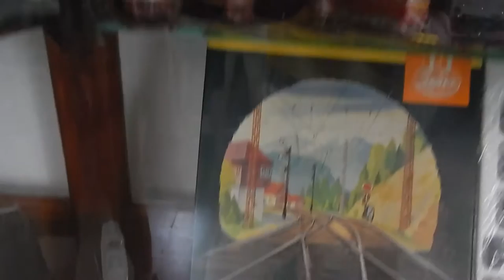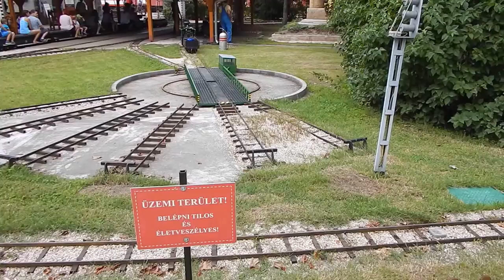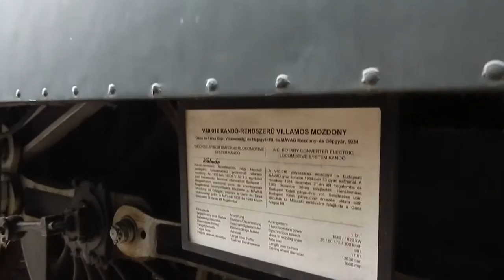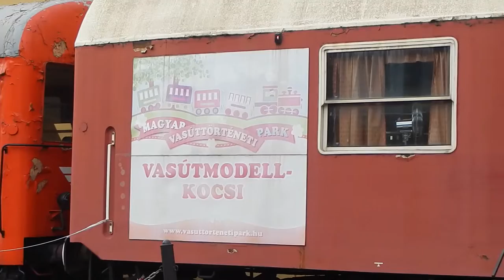Látogatás a vasúttörténeti parba 2016 / Hungarian railway history park (HD)